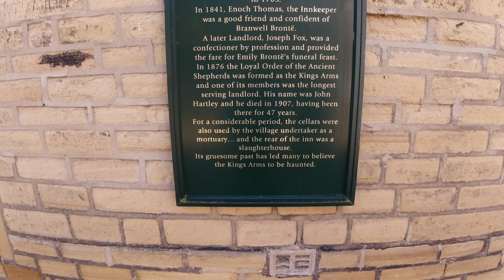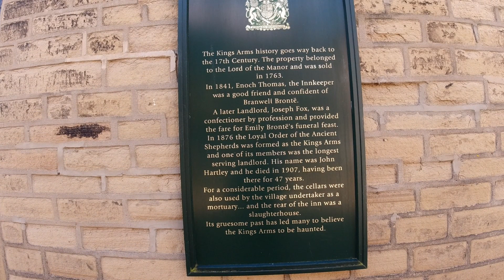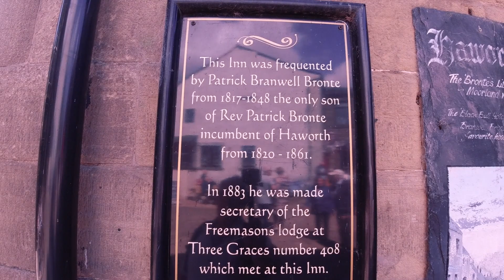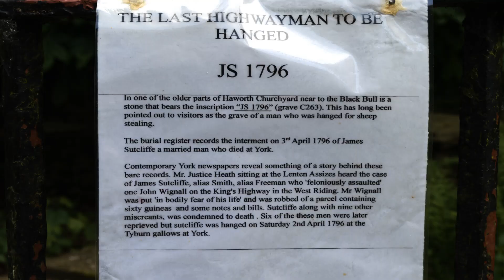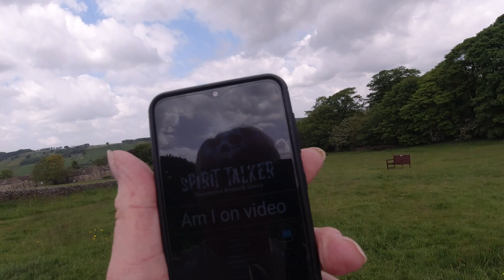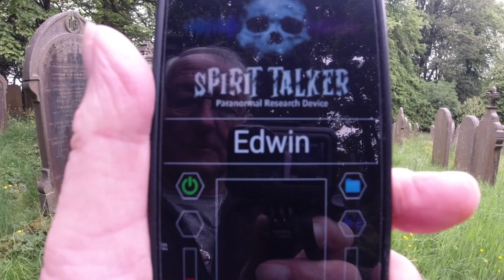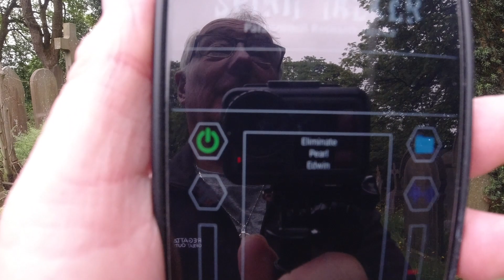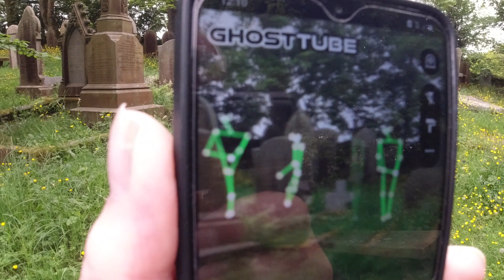Mobile Spirit Apps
Who's to say, or acknowledge, that mobile phone Apps can link with the dead?
 Who can prove that that this is at all possible?
Where do our Spiritual 'values' lie, in linking with the world beyond the world we live?
 Whatever the case, its really is worth a try!?